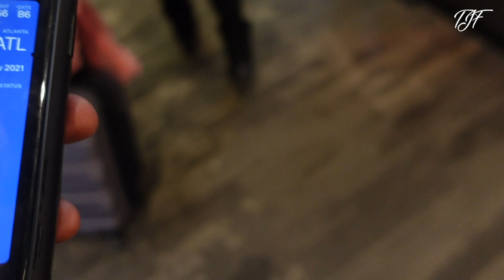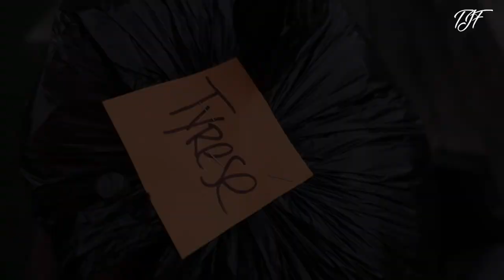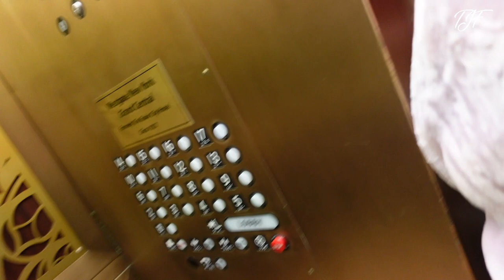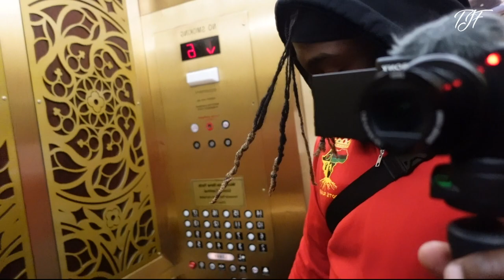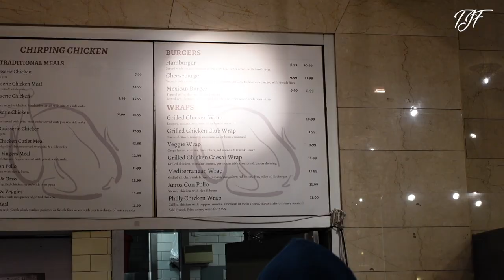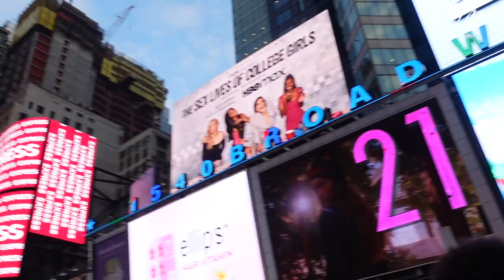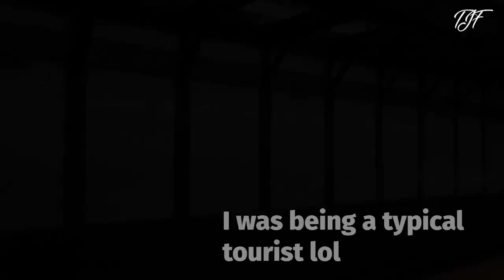I MADE MY COMEBACK TO RUGBY IN NEW YORK AND WAS ABLE TO EXPLORE!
Wow guys, this was my first time playing rugby since I was a professional!!!

I played in New York and was able to see how they kick out there! I linked up with friends and was able to enjoy the city!